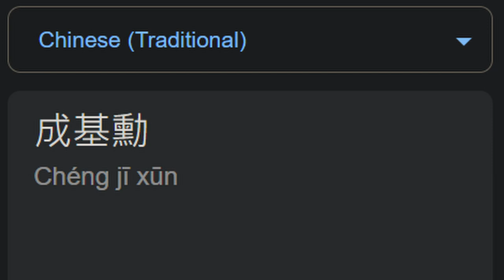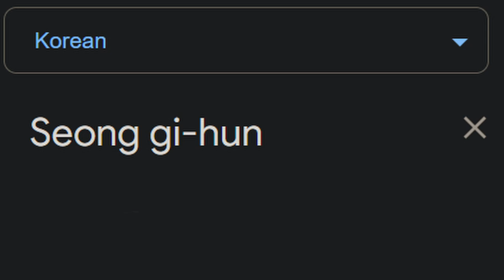Seong gi-hun in different languages meme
Have a great good awesome day💙

Squidgame
trending
game
Squidgame videos